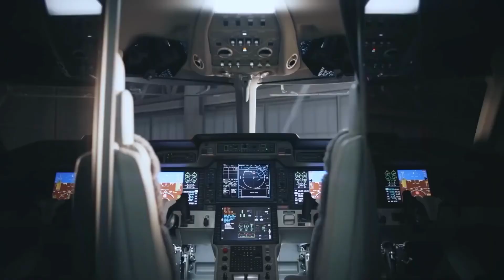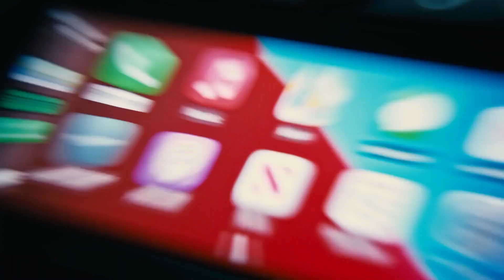Billionaire Luxury Lifestyle💲🤑| Luxury Lifestyle Motivation & Visualization #2022 motivation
Billionaires Luxury Lifestyle Experience. Enjoy the Billionaire Lifestyle of immense Luxury. Get Motivated and Visualize the Luxury Lifestyles in 2022!

# billionaire Luxury Life Style # billionaireluxurylifestyle 2022 # luxury lifestyle # billionaire #2022 motivation